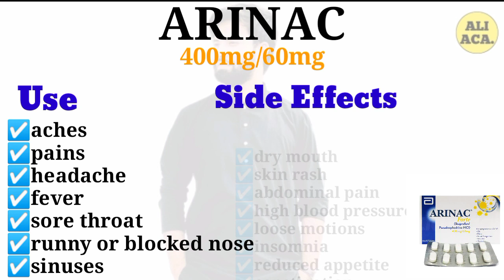Arinac Fort (400mg/60mg) | Common Medicine For General Medical Practice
👉Join MDCAT 2Month Session Group.
👉Lectures+Notes= Share
👉Discussion Of Mcqs
 Limited Members
(Bht Km Price Per)

Social Link.